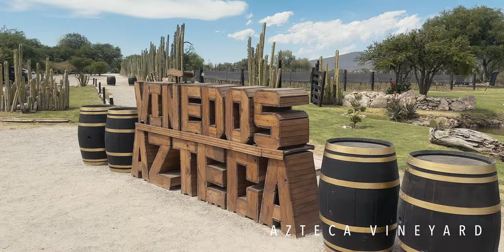Wine Tour in Querétaro, México: Delicious & Beautiful | Travel Guide | 4K Cinematic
The Querétaro wine region in central México claims second place in terms of size and wineries in México. Its vineyards stand at an elevation of between 1500 to 2000 meters (5,000 and 6,000 feet). The climate and soil provide the perfect conditions to make this region ideal for producing wine, especially sparkling and white wines.

The region is also has cheese factories, breweries, delicacies and crafts of all kinds.

During our tour, we visited the towns of Tequisquiapan and Bernal, called “Pueblos Mágicos” (magical towns). A must see!

GUIDED TOUR RECOMMENDATION:
For this tour, we retained the services of Rodrigo (Rod’s Private Tours), a local guide in the region. His knowledge, professionalism and generosity was very much appreciated. He speaks English, French, and Spanish. He can be reached here:

0:00 Intro
0:32 Freixenet Vineyard
1:02 Village of Bernal
1:18 “La Aurora” Artisanal Center (Wool Weaving)
1:24 “El Negrito Gorditas” Restaurant (Recommended)
1:28 Bocanegra Cheese Factory & Restaurant
1:43 Norte B Brewery & Restaurant
2:01 Azteca Vineyard & Restaurant
2:22 Town of. Tequisquiapan

This video was produced using:
✅ iPhone 14 pro with native camera app
✅ Davinci Resolve editing app for iPad Pro
✅ Black Mist camera 1/8 filter
✅ Color grading LUT Kodak 2383 D60
✅ Hohem iSteady XE gimble
✅ ...and coffee!